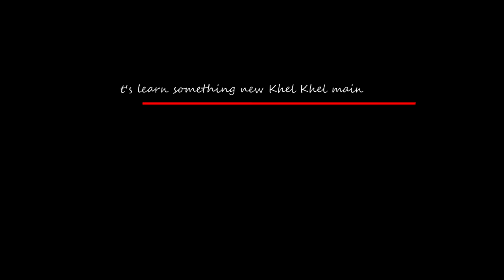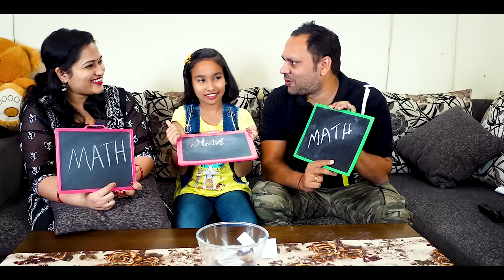Who Knows Me Better PART-1 ? Dad Vs Mom / Fun family challenge game